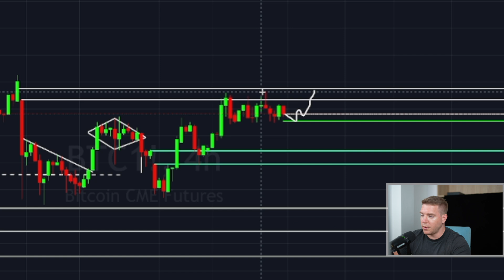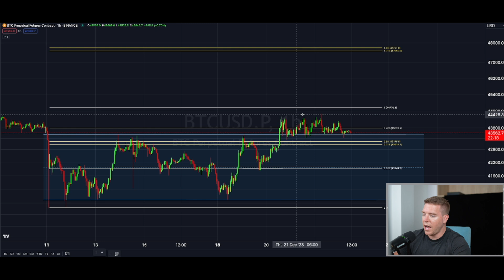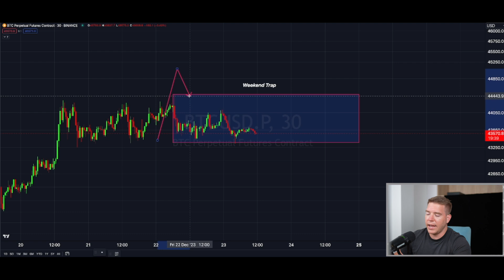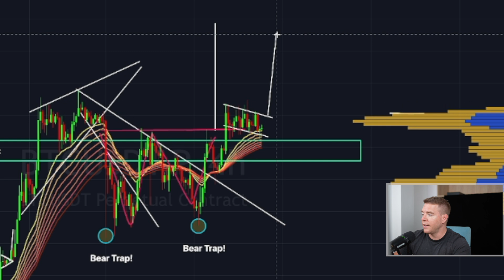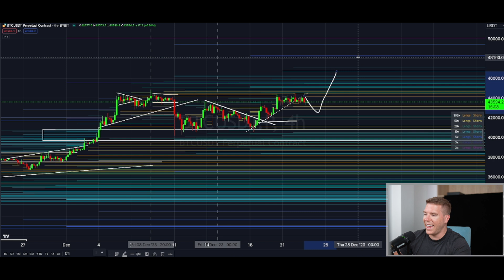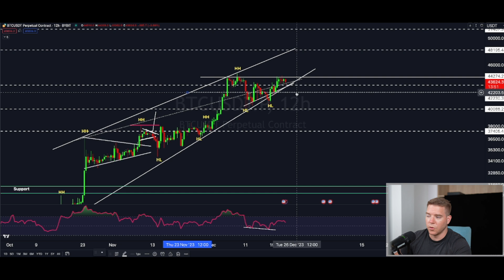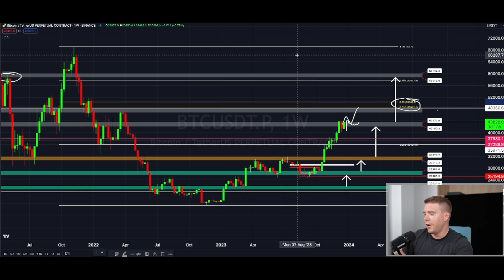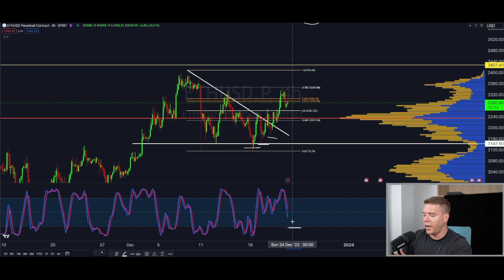THIS COULD TRIGGER BITCOIN TO MOVE TO $50000!!!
Bitcoin has 36 hours to make a significant move based on new Chart patterns and
levels that i've found today! This could trigger bitcoin to move to $50000!!!
You really have to see this!!!

GET $67350 IN BONUSES BELOW🔥

👑 CoinW: (FREE $5 Bonus ONLY for signing up+ NO KYC !)

Register now!

⏰ Timestamps:

0:00 INTRO
0:37 FUNDING RATES
1:08 BITCOIN CME GAP
2:23 BITCOIN TA
12:28 ETHEREUM TA
14:42 OUTRO